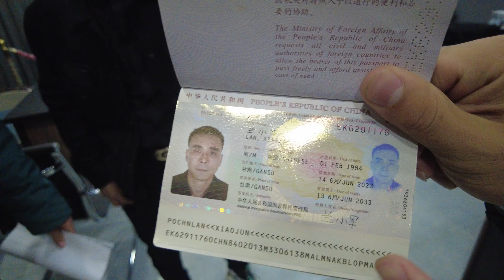XITOYLIK BIZDAN MONZA SOTIB OLDI 18000$